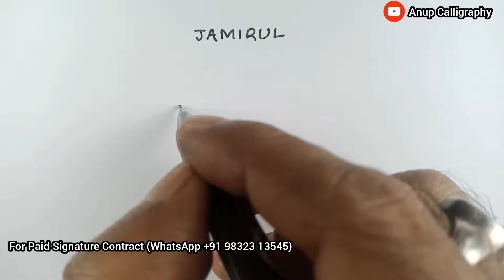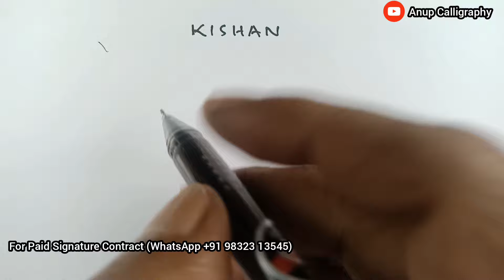Professional signature style | Beautiful signature style tutorial | Anup Calligraphy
2. like the video
3. Comment On video

how to make a professional signature for your name,
beautiful professional name signature video,
professional name signature video,
beautiful signature,
calligraphy signature design,
signature style,
professional signature design,
professional signature style,